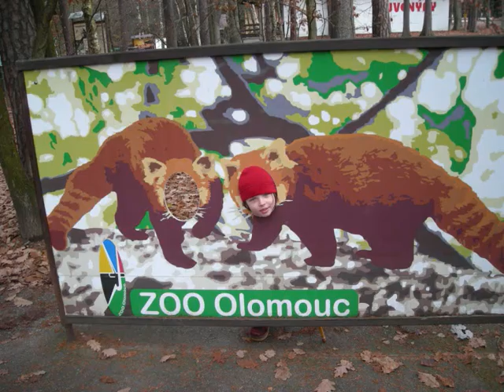ZOO sv. Kopeček.wmv